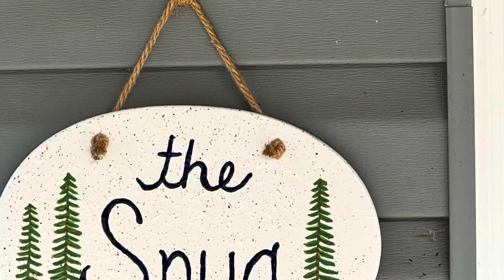Louis & I (weekend getaway)